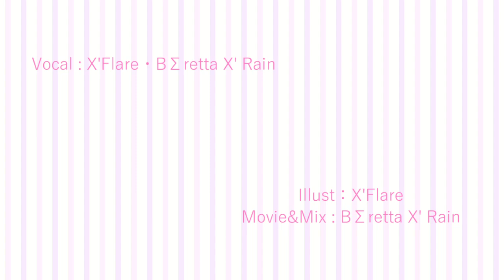【歌ってみた】レゾナル covered by X'Flare & BΣretta X'Rain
Vocal &Illust : X'Flare